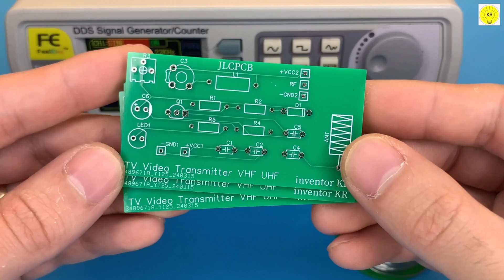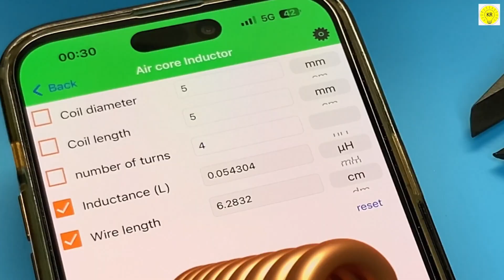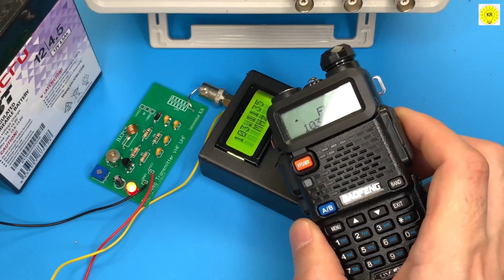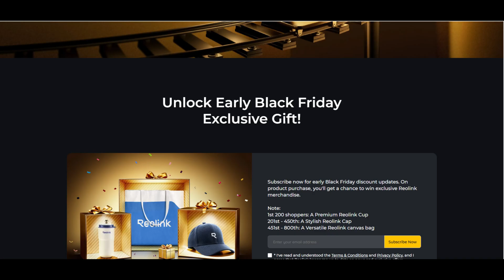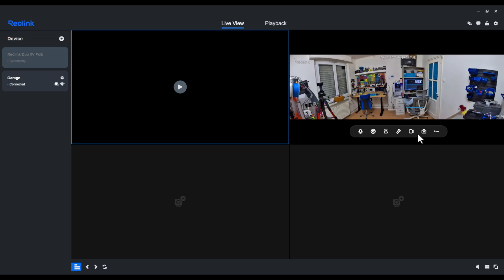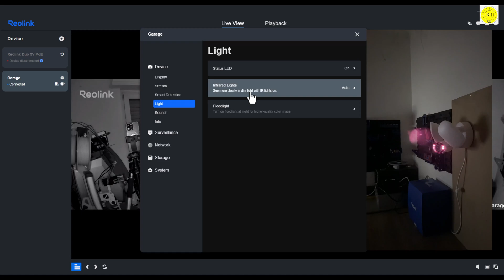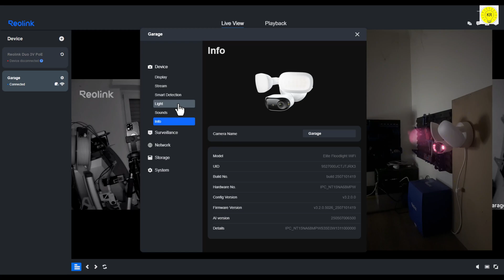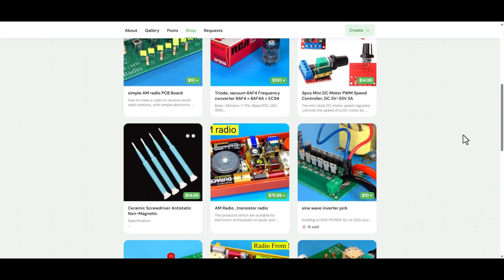how to make video transmitter circuit, Security Camera 4K Floodlight, Reolink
For the Amazon store
Discover Easy, Affordable, and Reliable PCB manufacturing with JLCPCB!
Battery and solar system tools
Circuit Breaker Fuse Reset
100 amp fuse
Wire Terminal OT Type
Red+Black Solar Cable Photovoltaic Wire 1500V
Copper Busbar Battery Connector For LiFePo4
Epoxy Fiber Board for 3.2V Lifepo4 Battery Pack
3.2V Grade A Lithium Iron Phosphate Prismatic Cells
Daly Smart BMS LiFePo4
Measuring tools
KAIWEETS HT208D INRUSH Clamp Meter
KAIWEETS HT118E Digital AC/DC Multimeter
OWON HDS120 Digital Oscilloscope Multimeter
DC Adjustable Buck Power Supply
DC 0-420V Smart Lithium Battery Capacity Detection Tester
Switching Power Supply Source Transformer
Workshop tools
KAIWEETS Multifunctional Automatic Wire Stripper
 Electric Screwdriver
soldering tools
Hot Air Soldering Station
Soldering Station Compatible
 TS80P Mini Smart Portable Digital Soldering Iron
TS80P TS1C Soldering Iron Tips
Mini Hot Plate Preheater
SMD Solder Paste
Lead Free Solder Wire Tin
Solder Paste Rosin Flux
Solder Oxidation Cleaner Paster
Solder Remover Wire
your RF FM / AM signal